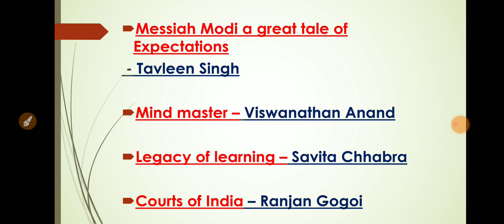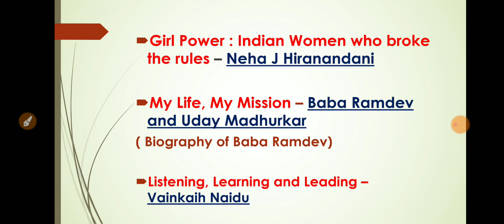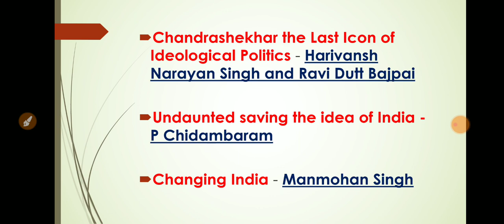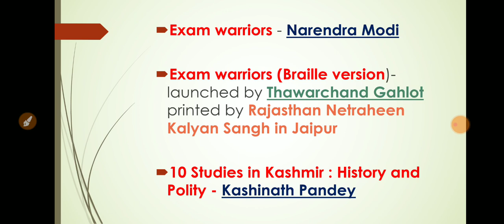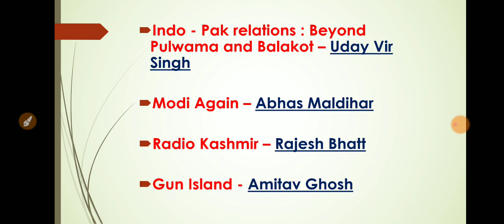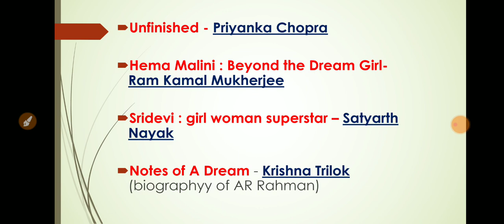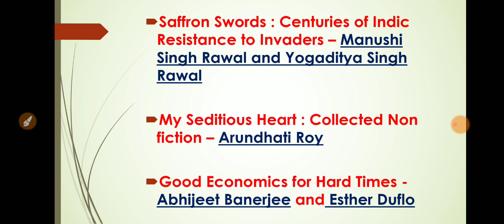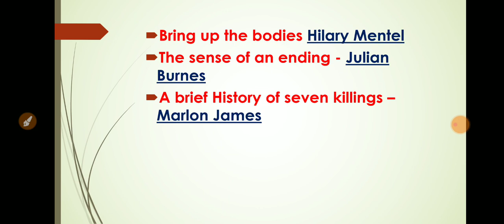Important Books and authors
Hello everyone. in this video, you'll get all the important information about Books and authors from which questions may be ask in competitive exams.